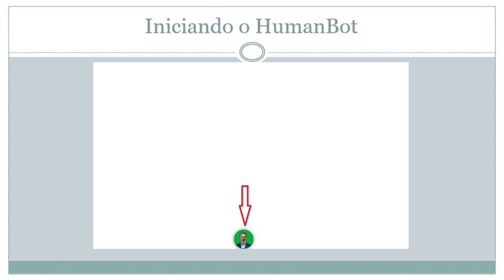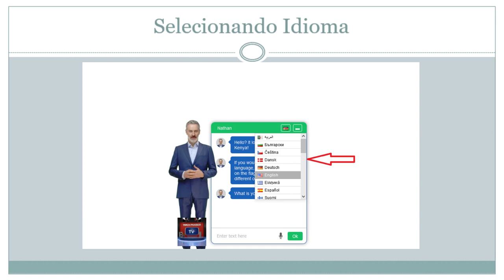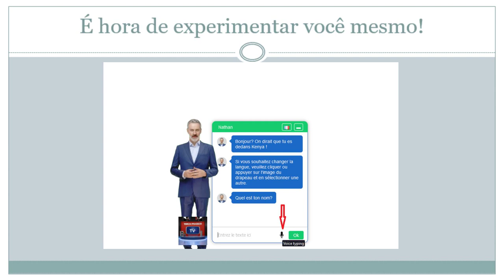Um guia para nossas apresentações de inteligência artificial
Olá?

Não pediremos nenhuma informação pessoal!